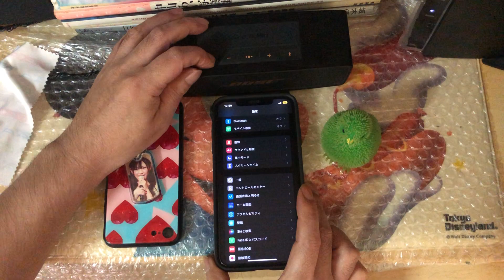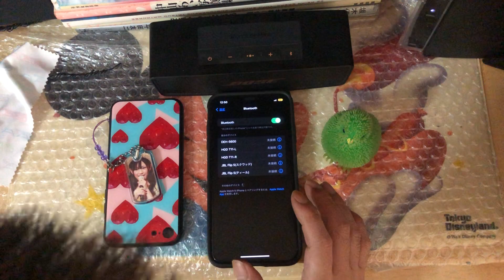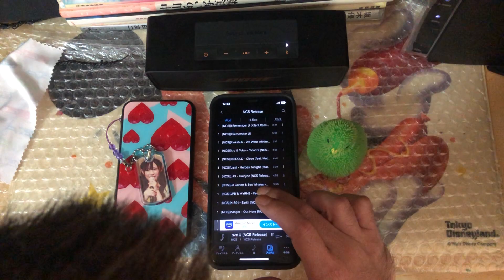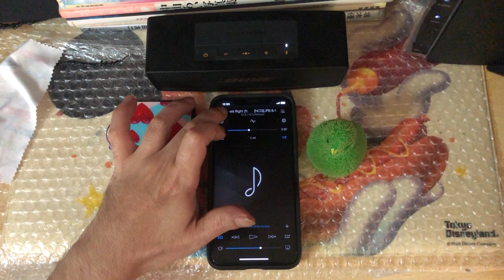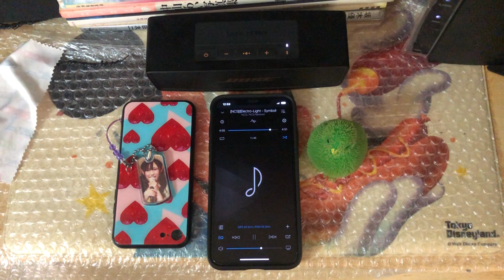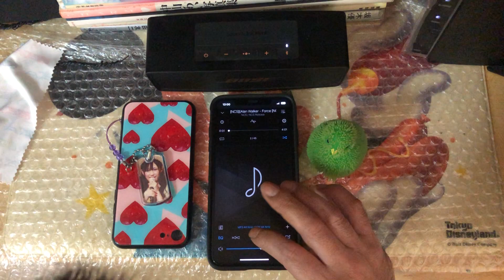【ペアリング】iPhone XS MAXとBOSE SOUND LINK MINIⅡをBluetoothペアリングしてNCSの曲でSOUND TESTしてみたヨ！！実況＃4233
今回はiPhone XS MAXとBOSE SOUND LINK MINIⅡを
BluetoothペアリングしてNCSの曲でSOUND TESTしてみたヨ！！
の PLAY実況になります♪

引き続きApple iPhone XS 256GBのPLAY実況動画を

【Amazon】iFactory iPhone XS バッテリー 交換 互換 PSE準拠
工具セット付属 Apple iPhoneXS適合

【iFactory web本店】
iPhoneXS バッテリー 高品質 交換 互換 PSE準拠 工具セット 1年間保証

【Amazon】iFactory iPhone XSMax バッテリー 交換 互換 PSE準拠
工具セット付属 Apple iPhoneXSMax適合

【iFactory web本店】
iPhoneXSMax バッテリー 高品質 交換 互換 PSE準拠 工具セット 1年間保証